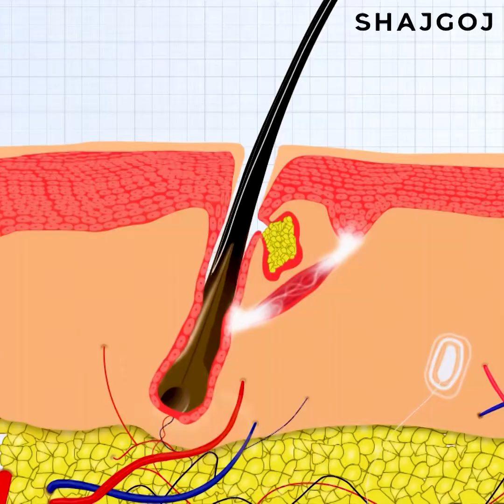চুল পড়া কমাতে ৩টি ম্যাজিকাল হেয়ার মাস্ক | 3 Effective Hair Mask To Reduce Hair Fall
তাপমাত্রার পরিবর্তন, হরমোনাল ইমব্যালেন্স, সময়ের অভাবে যত্ন না নেওয়া, ঘুম-খাবারের অনিয়ম, বাইরের ধুলোবালি এসব কারণে চুলের সমস্যা বেড়েই যাচ্ছে! হেয়ার ফল নিয়ে কম বেশি আমরা সবাই দুশ্চিন্তায় থাকি, তাই না? আজকে আমরা দেখাবো ৩টি ম্যাজিক্যাল হেয়ার মাস্ক রেসিপি যা চুল পড়া কমিয়ে চুলকে করে তুলবে স্বাস্থ্যোজ্জ্বল।

Hairfall is the most common concern among women and there are numerous reasons behind it. Lifestyle, pollution, stress, hormonal imbalance and so many other reasons are responsible for hairfall. So, in this video, we will show 3 magical mask recipes to solve this problem.

RELATED CONTENT
1. হেয়ার প্যাক | Hair Pack